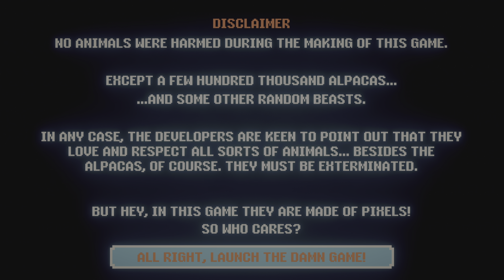Speedollama (PS5) - Gameplay - Primeiros 30 Minutos / First 30 Minutes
Veja um pouco do gameplay de Speedollama de PS5.

Speedollama é um jogo de tiro plataforma rápido que define um novo padrão de velocidade no gênero. Repleto de humor peculiar e carnificina vibrante pixelada, este jogo não é para os fracos de coração. Você está pronto para abraçar o caos e provar suas habilidades?

Com elementos hilários de destruição, ação rápida, uma variedade de upgrades e armas, e muita diversão, Speedollama promete entreter jogadores de todas as idades.

Os visuais do jogo apresentam arte em pixel para capturar uma estética de arcade retrô, reminiscentes de jogos do final dos anos 80 e início dos anos 90. Inspirando-se em títulos clássicos como Metal Slug e Turrican, bem como em sucessos modernos como Broforce, Mercenary Kings e Pizza Tower, Speedollama oferece uma experiência de jogo nostálgica e fresca.

HISTÓRIA
Uma sábia velha lhama recrutou um grupo de mercenários de elite para uma missão quase impossível: destruir o exército de alpacas que travou uma guerra brutal para exterminar as lhamas e dominar o mundo. Equipados com uma poderosa máquina de perfuração, as lhamas embarcam em uma jornada bizarra, cavando pela terra, coletando substâncias estranhas e lutando contra as implacáveis forças alpacas e seus aliados bestiais.

CARACTERÍSTICAS PRINCIPAIS

- 9 áreas diferentes divididas em 36 níveis gerados processualmente e 8 bônus
- 3 personagens principais para escolher
- 6 tipos de soldados alpacas
- 7 tipos de maquinários pesados das alpacas
- 9 chefes
- 18 bestas inimigas
- 6 armas
- 23 upgrades